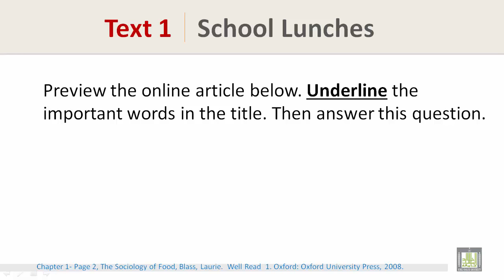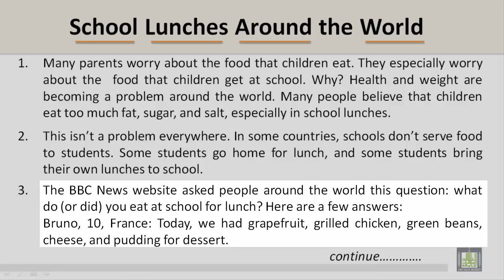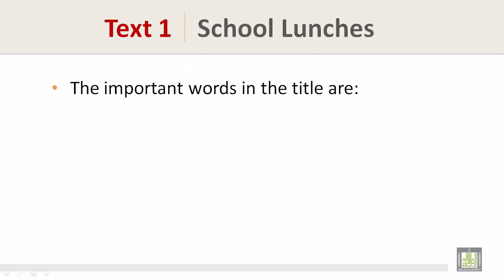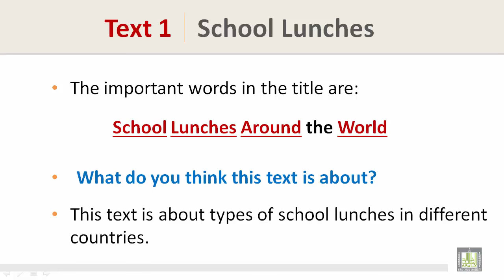Reading | U1-L2 | School Lunches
Reading Skill  - Sociology of Food
School Lunches